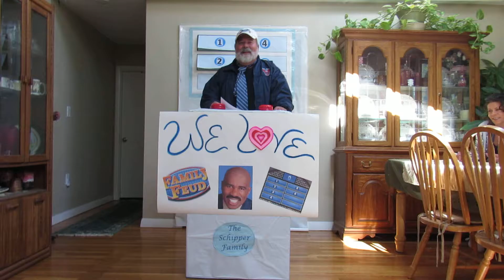Family Feud Blooper 4